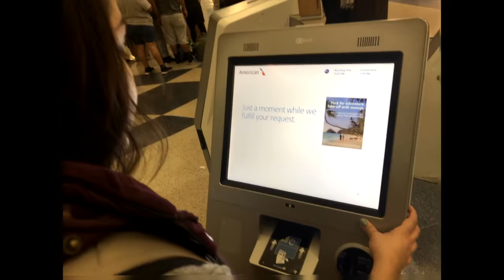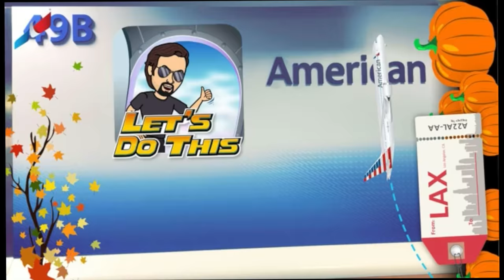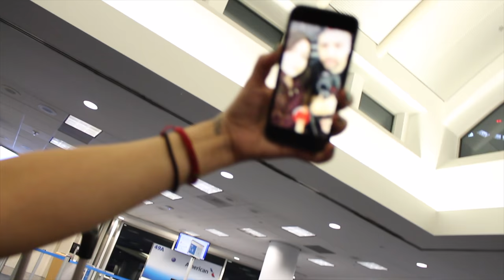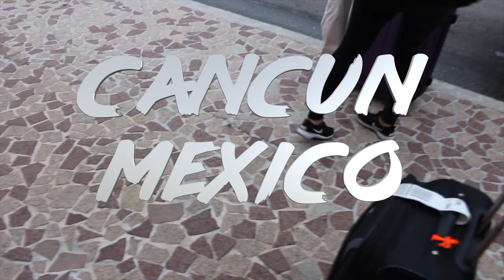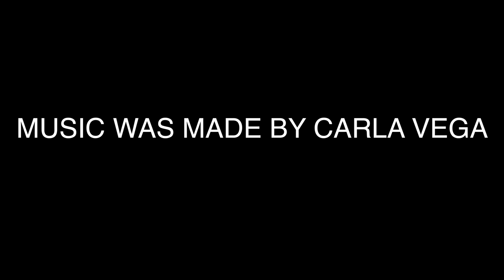LAX REALLY? SMFH! |V 16